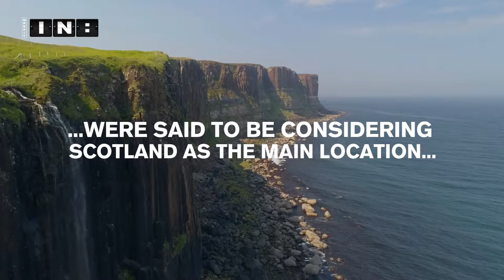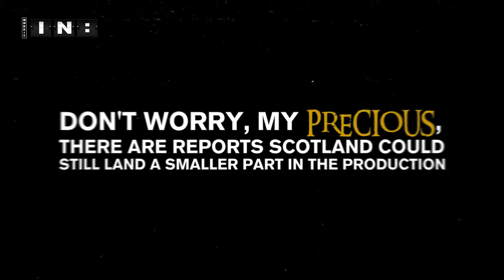My Precious Brexit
Looks like Amazon's precious LOTR remake will avoid Scotland as a location because of... erm... Brexit. 🧙‍♂️